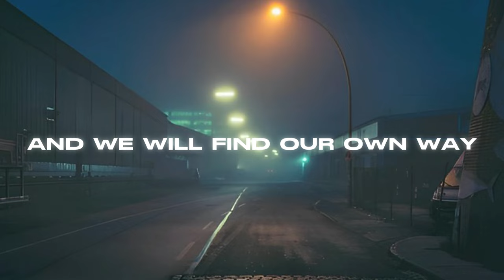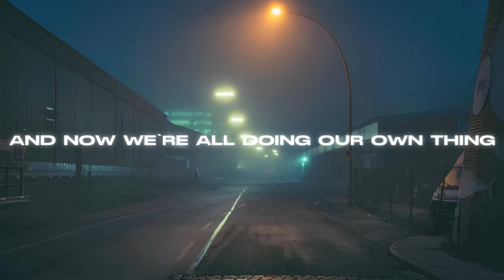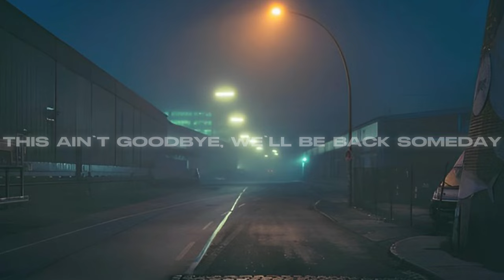NEFFEX & TheFatRat - Back One Day (Lyrics)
♦️  'NEFFEX & TheFatRat - Back One Day' is released in the album "Back One Day (Outro Song)", it is released in: 2022 and it's artist are "NEFFEX" and "TheFatRat" and its genres are: Alternative/Indie

Back One Day (Lyrics)

VERSE 1
All the roads we travelled

CHORUS
And we will find our way

VERSE 2
And now we’re all doing our own things
But I’ll never forget our glory days
My mind is full of the memories yea
Just celebrate our glory days

Watch the official music video:
• TheFatRat & NEFFEX - Back One Day (Ou...